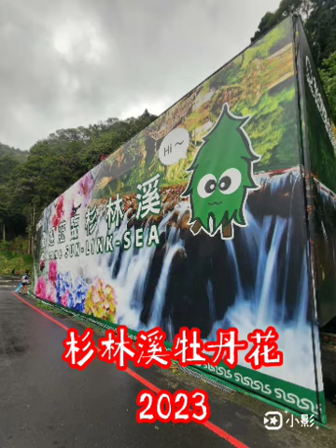20230420 杉林溪牡丹